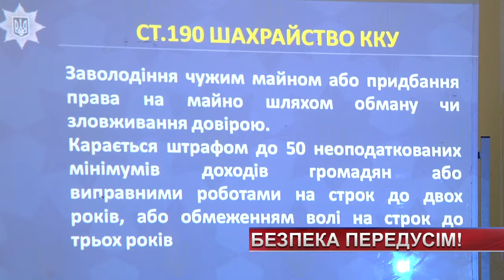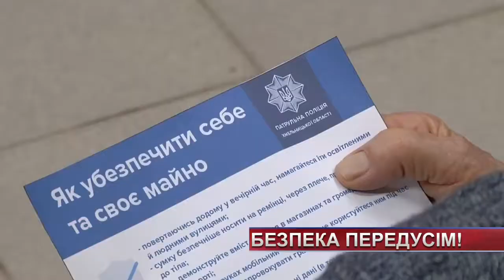ТВ7+. Як убезпечити себе та своє майно?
ТВ7+. Як убезпечити себе та своє майно? Не передавайте персональні дані та не вірте підозрілим телефонним дзвінкам. Хмельницькі патрульні розповіли як убезпечити себе на своє майно